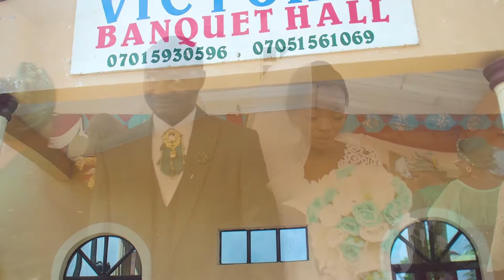OLUBUNMI + OMOKEHINDE NIGERIAN WEDDING HIGHLIGHT VIDEO 2022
Hello welcome to my world of events... here is an highlight of NGOZI and DEMOLA"S DAY enjoy!